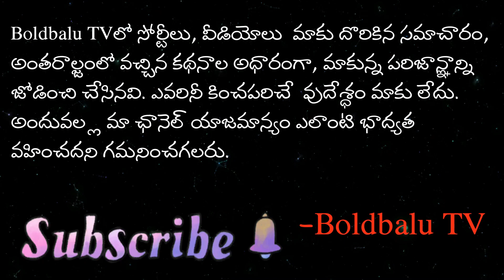ఎప్పుడూ చూడని కృష్ణగారి ఫ్యామిలీ ఫోటోలు | Rare family Pics of Superstar Krishna | Mahesh Babu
Superstar Krishna passed away today, November 15, at the age of 79. He breathed his last at around 4 am. The untimely demise of Krishna left the entire Telugu film industry in shock. Social media is abuzz with condolences to Mahesh Babu, Krishna's son, and the entire family. On November 14, Krishna suffered a massive cardiac arrest and was rushed to the hospital in an unconscious state. He was revived after 20 minutes of CPR.

Ghattamaneni Siva Rama Krishna Murthy alias Krishna was born to Ghattamaneni Raghavayya Chowdary and Nagaratnamma on May 31, 1943. Popularly known as Krishna, he predominantly worked in Telugu cinema. In a career spanning five decades, he acted in over 350 films. Fans fondly call him Superstar.

Krishna was married to Indira Devi and later to Vijaya Nirmala. While Vijaya Nirmala passed away in 2019, Indira breathed her last in September, 2022. He is father to five children; Ramesh Babu, Mahesh Babu, Padmavathi, Manjula and Priyadarshini. Ramesh Babu passed away in January 2022.

He began his career with a brief role in Kula Gothralu in 1961. He continued to appear in supporting roles for the next couple of years. It was in 1965 that he made his debut as the lead actor in Thene Manasulu. Two years later, Sakshi gave him the much-needed boost and the film won critical acclaim at the Tashkent Film Festival.

His film, Pandanti Kapuram, won the National Film Award for Best Feature Film in 1972. Some of his best films include Alluri Seetharama Raju, Simhasanam, Gudachari 116, James Bond 777, Mugguru Kodukulu and Anna Thammudu, among others.

Apart from films, Krishna also ventured into politics and bid goodbye to it in 2012. Krishna was one of the highest-paid actors during his time.